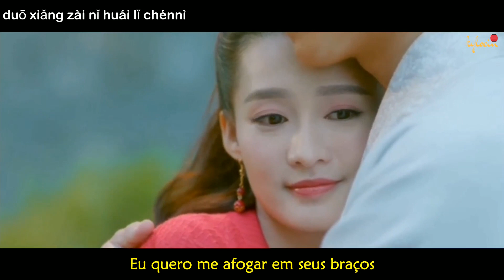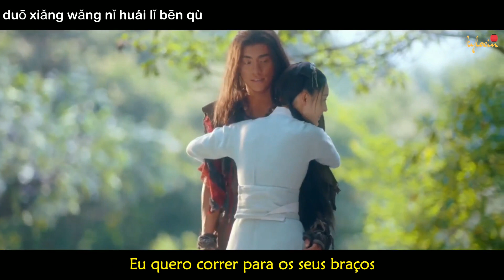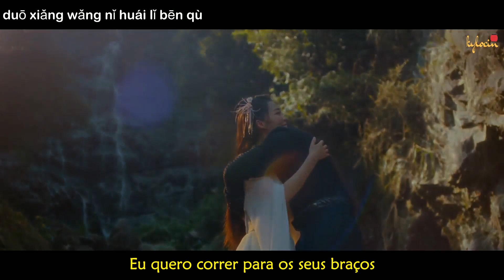[Legendado/PINYIN] The Wolf (2020) Jolin Tsai (蔡依林) - Rewind (倒流) Ending song OST MV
MV feito por mim 🙃

Drama: The Wolf (2020)
Sinopse: Nos últimos anos da Dinastia Tang, Zhu Wen de Liang usurpa o trono e se autoproclama imperador, estabelecendo a Dinastia Liang.
Lord Ma Ying é responsável pela cidade de Kuizhou de Liang. Sua filha, Ma Zhai Xing, conhece um menino selvagem que cresceu nas montanhas e florestas desde a infância. O inexperiente garoto selvagem foi caçado enquanto tentava salvar um jovem lobo. Ele cai do penhasco e é adotado por Zhu Wen, e recebe o título de Lorde Bo.
Dez anos depois, Lorde Bo encontra Zhai Xing e a salva do perigo. Sob a influência e apoio de Zhai Xing, Lorde Bo se opõe ao governo severo, ajuda o povo, apóia a justiça e evita que os irmãos adotivos lutem.
Ao mesmo tempo, o relacionamento entre Lorde Bo e Zhai Xing se aprofunda.

Legenda traduzida com base em minha interpretação e comparação/combinação das traduções:
do inglês do viki
letra original traduzida no google tradutor